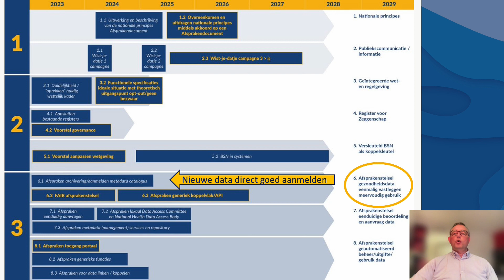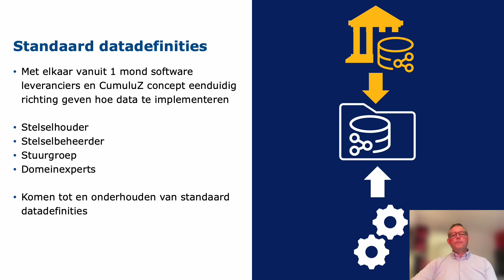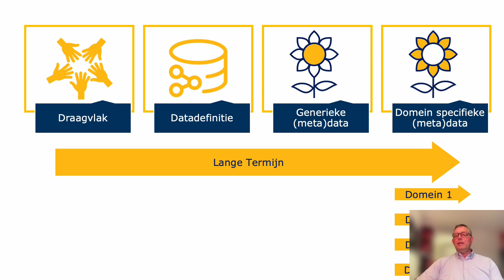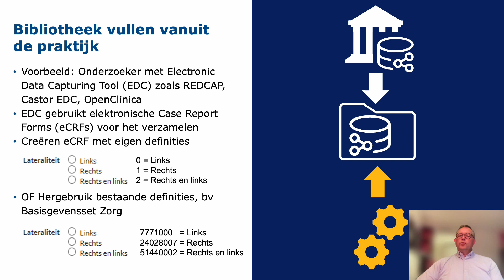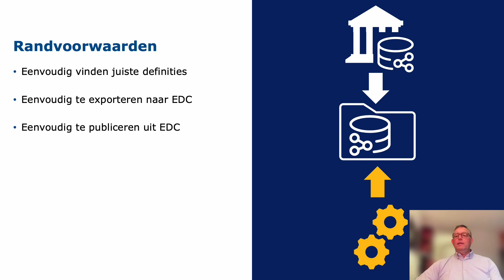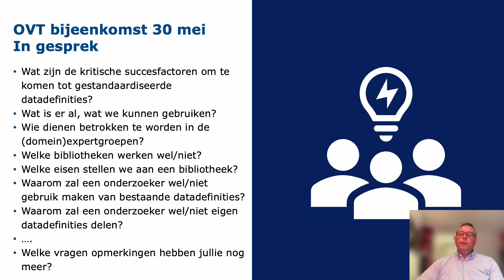Proces voor duurzame metadata definities cluster 3